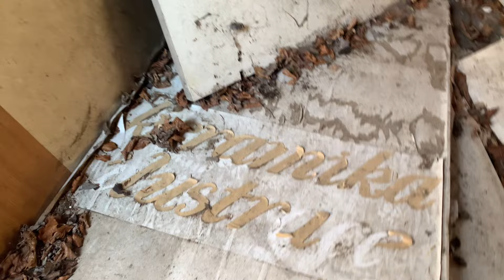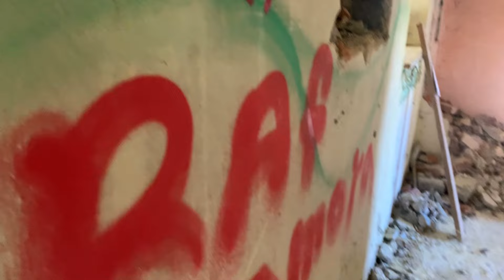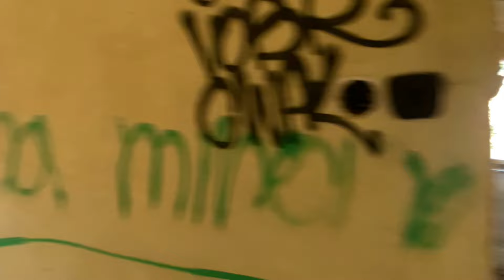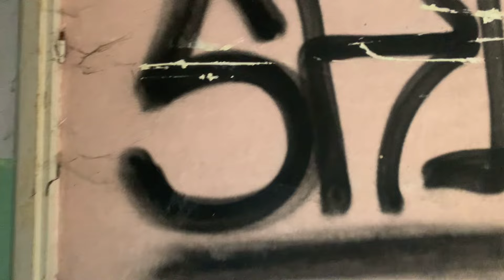I Went Inside the Old Abandoned Spa Known for its Exceptional Healing Services I Episode 3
Welcome to Episode 3 of our exploration series at the abandoned Janske Koupele spa.

Today we're checking out the potentially old sauna facilities called "Janske Koupele" in Czech Republic and exploring a broken-down building which was part of this spa. Despite its condition, we're determined to see what secrets it holds.

Join us as we venture through the forgotten corners of Janske Koupele.

I created the trailers for my episodes using Apple iMovie. A big thank you to Apple iMovie for their amazing templates that make my videos more exciting!